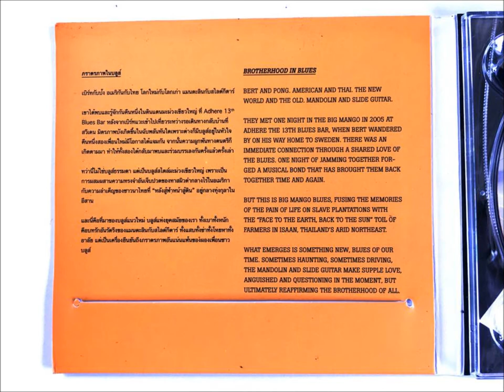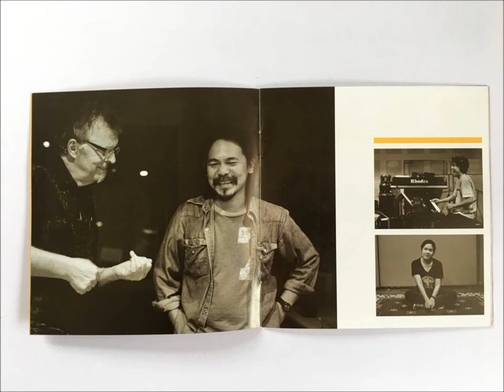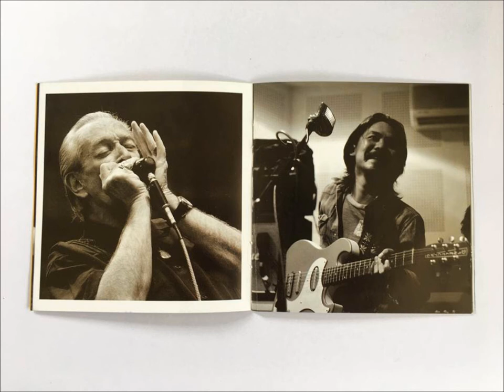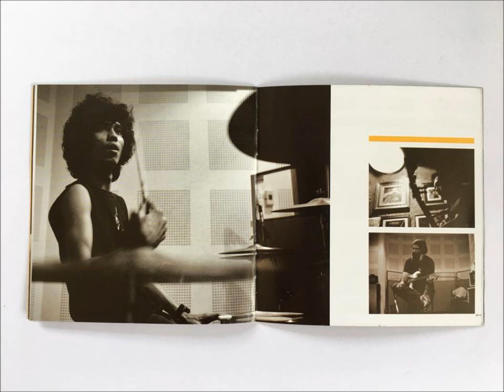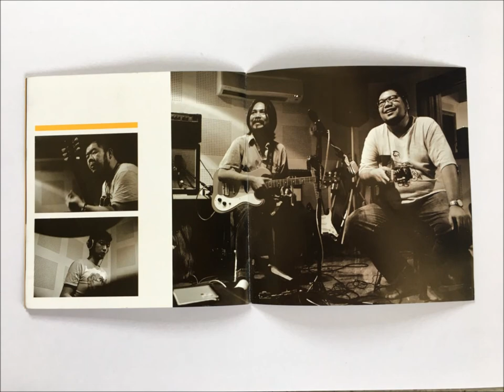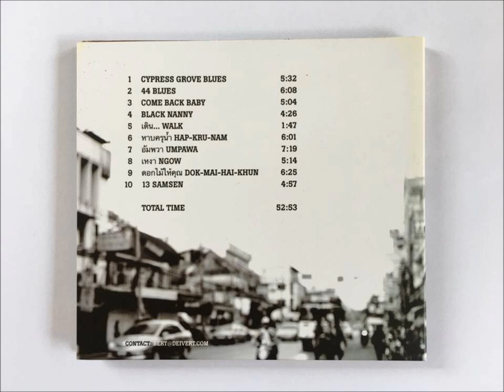อัมพวา Umpawa - 13 Samsen - DULYASIT SRABUA & BERT DEIVERT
MUSICIANS:
BERT DEIVERT
                                RESONATOR MANDOLIN
    RESONATOR GUITAR
    BOUZOUKI & VOCALS
ดุลยสิทธิ์ สระบัว
DULYASIT SRABUA (PONG)
                                ELECTRIC GUITAR
    ELECTRIC SLIDE GUITAR
    ACOUSTIC SLIDE GUITAR
JOHN DOOLEY
                                ELECTRIC UPRIGHT BASS
    ELECTRIC BASS
อรุณ เหมือนปรีชา
ARUN MUANPREECHA (HAROON)
                                DRUMS
นฤดล สุธีรศักดิ์
NARUEDON SUTEERASAK (NOT)
                               PERCUSSION
ปัฐพงษ์ ศรีสมบุญ
PATTHAPONG (PED)
                                ACOUSTIC GUITAR ON DOK-MAI-HAI-KHUN
    ELECTRIC NYLON STRING
    GUITAR ON 13 SAMSEN
DR.KLUI
                                HAMMOND ORGAN

SPECIAL GUESTS:
สุรชัย จันทิมาธร
SURACHAI
JUNTIMATORN
                                VOCALS ON หาบครุน้ำ
    HAP-KRU-NAM & ดอกไม้ให้คุณ
    DOK-MAI-HAI-KHUN
CHARLIE MUSSELWHITE
                                HARMONICA ON 13 SAMSEN

GUEST MUSICIANS:
สายันต์ ไวยฉาย
CYAN WYACHAI
                                VOCALS ON เหงา NGOW
นภาดา สุขกฤต
NABHADA SUKHAKRIT
                                VOCALS ON ดอกไม้ให้คุณ
    DOK-MAI-HAI-KHUN
CHAI BLUES
                                3 RD GUITAR SOLO ON 44 BLUES
กันต์ รุจิณรงค์
GUN RUJINARONG
                                4TH GUITAR SOLO ON 44 BLUES
ประภัสร์ เดชาจุตินันท์
PRAPHAT DECHACHUTINAN
                                DRUMS ON หาบครุน้ำ HAP-KRU-NAM
เพียงอัมพร ทองยัง
PIENGAOMPON THONGYOUNG
                                CHORUS ON หาบครุน้ำ HAP-KRU-NAM
EMMYLINN DEIVERT
                                BACKUP VOCALS ON COME BACK BABY

PRODUCED BY:  PONG, BERT, PED & JOHN
RECORDED BY:  FATZ AT SEXY PINK
            STUDIO BKK. THAILAND.
    BERT DEIVERT AT
    HARD DANGER
    STUDIO, SWEDEN.
    CHARLIE MUSSELWHITE
    ROUTE 44 STUDIO BY
    HARRY GALE IN
    CALIFORNIA, USA.
MASTERED BY:  VARAYUT PRACHAPIPAT
    AT NANGAROO STUDIO,
    BANGKOK, THAILAND
PHOTOGRAPHY BY:
                                FRANCOIS MAY
    WAN
    KARL-JOEL LARSSON
    MICHAEL WEINTROB
GRAPHIC DESIGN BY:  ASA KLAREN
TRANSLATED BY:
                                กำพล นิรวรรณ
    KAMPOL NIRAWAN

1. CYPRESS GROVE BLUES - SKIP JAMES 1931
2. 44 BLUES - ROOSEVELT SYKES 1929
3. COME BACK BABY - WALTER DAVIS 1940
4. BLACK NANNY - BERT DEIVERT
5. เดิน…WALK - PONG & BERT
6. หาบครุน้ำ  HAP-KRU-NAM - สุรชัย จันทิมาธร
                                                        SURACHAI JUNTIMATORN
                                   (CHORUS ARRANGED BY CHAI BLUES)
7. อัมพวา  UMPAWA - PONG & BERT
8. เหงา  NGOW - ทิวา สาระจูฑะ TIVA SARACHUDHA
9. ดอกไม้ให้คุณ  DOK-MAI-HAI-KHUN - MUSIC BY SYO KICHI KINA
                                    -LYRICS BY สุรชัย จันทิมาธร
                                  SURACHAI JUNTIMATORN
10. 13 SAMSEN - PONG/ BERT/ JOHN/ PED